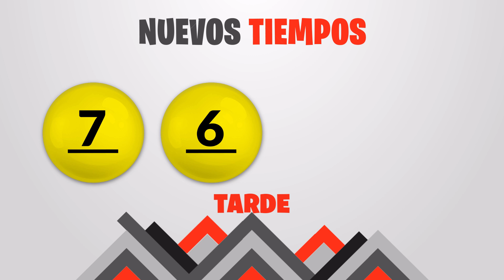Sorteo Nuevos Tiempos y 3 Monazos Tarde del Martes 29 de noviembre del 2022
Resultados Nuevos Tiempos y 3 Monazos del día Martes 29 de Noviembre
Resultados de Nuevos Tiempos martes veintinueve de Noviembre de 2022
Resultados de las loterias de Costa Rica del martes veintinueve de Noviembre de 2022
Resultados del sorteo veintinueve de Noviembre
Qué número jugó en nuevos tiempos el martes veintinueve de Noviembre de 2022
Qué número jugó en 3 Monazos el martes veintinueve de Noviembre de 2022
Sorteo de nuevos tiempos martes veintinueve de Noviembre de 2022
Sorteo de las loterias del martes veintinueve de Noviembre de 2022
Sorteo Nuevos Tiempos 1:00PM
Sorteo 3 Monazos 1:00PM
Sorteo Premia 2 1:00PM
Tica 29 de Noviembre
Tica de 29 de Noviembre
Loterias Ticas del 29 de Noviembre
loterias de Costa Rica del dia martes 29 de Noviembre de 2022

Nuevos Tiempos 1:00PM Medio dia
Nuevos Tiempos 1:00PM Medio dia hoy
Nuevos Tiempos 1:00pm Medio dia resultados
Nuevos Tiempos 1:00pm Medio dia resultados hoy

Nuevos Tiempos 1:00pm Tarde
Nuevos Tiempos 1:00pm Tarde hoy
Nuevos Tiempos 1:00pm Tarde resultados
Nuevos Tiempos 1:00pm Tarde resultados hoy

3 Monazos 1:00pm Medio dia
3 Monazos 1:00pm Medio dia hoy
3 Monazos 1:00pm Medio dia resultados
3 Monazos 1:00pm Medio dia resultados hoy

3 Monazos 1:00pm Tarde
3 Monazos 1:00pm Tarde hoy
3 Monazos 1:00pm Tarde resultados
3 Monazos 1:00pm Tarde resultados hoy

3 Monazos 1:00pm Medio dia
3 Monazos 1:00pm Medio dia hoy
3 Monazos 1:00pm Medio dia resultados
3 Monazos 1:00pm Medio dia resultados hoy
Nuevos Tiempos 1:00 PM Medio dia
Nuevos Tiempos 1:00 PM Medio dia hoy
Nuevos Tiempos 1:00 pm Medio dia resultados
Nuevos Tiempos 1:00 pm Medio dia resultados hoy

Nuevos Tiempos 1:00 pm Tarde
Nuevos Tiempos 1:00 pm Tarde hoy
Nuevos Tiempos 1:00 pm Tarde resultados

Nuevos Tiempos 1:00 pm Tarde resultados hoy

3 Monazos 1:00 pm Medio dia
3 Monazos 1:00 pm Medio dia hoy
3 Monazos 1:00 pm Medio dia resultados
3 Monazos 1:00 pm Medio dia resultados hoy

3 Monazos 5:00 pm Tarde
3 Monazos 5:00 pm Tarde hoy
3 Monazos 5:00 pm Tarde resultados
3 Monazos 5:00 pm Tarde resultados hoy

3 Monazos 5:00 pm Medio dia
3 Monazos 5:00 pm Medio dia hoy
3 Monazos 5:00 pm Medio dia resultados
3 Monazos 5:00 pm Medio dia resultados hoy
3 Monazos 5:00 pm Tarde
3 Monazos 5:00 pm Tarde hoy
3 Monazos 5:00 pm Tarde resultados
3 Monazos 5:00 pm Tarde resultados hoy